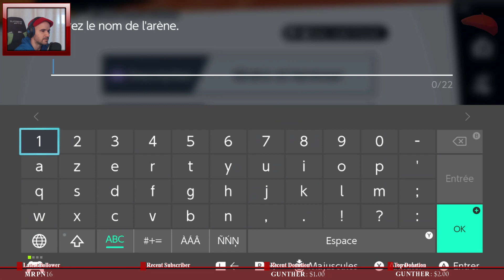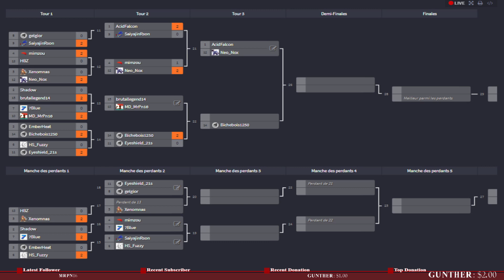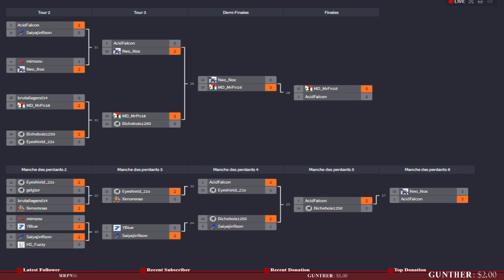[Mimzou] [!tournoi] LDT Saison 1 Day 6